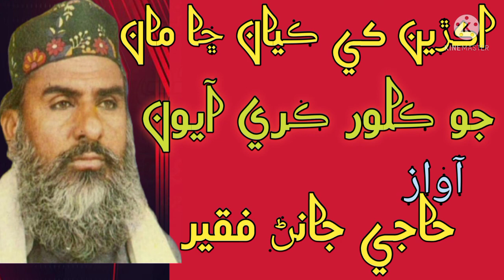Akhriyan Khe Kayan Chaa Maan || Kafi || Janan Faqeer